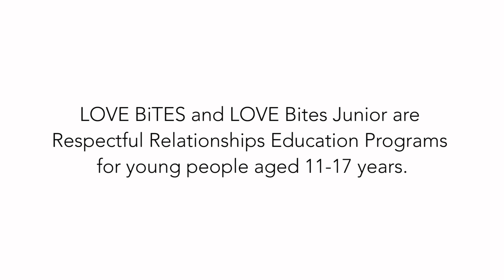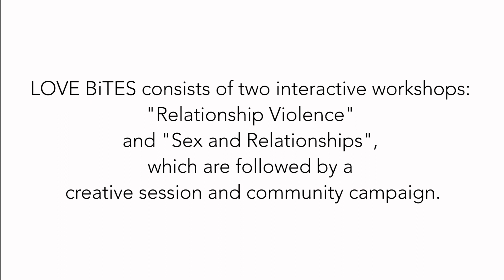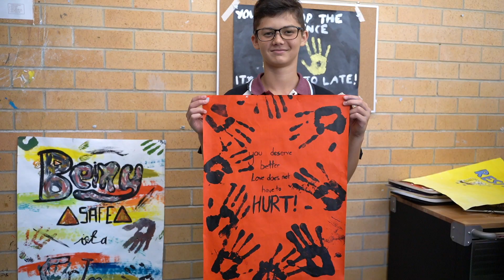Love Bites. Proudly supported by NAPCAN.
The Coffs Coast Committee Against Domestic and Family Violence (CCCADFV), Toormina High School and And the Trees photography are proud to present this snippet of the Lovebites program. Proudly supported by NAPCAN. We hope this video inspires other schools in NSW to partake in this respectful relationships program, which teaches high school kids about relationship violence and consent.